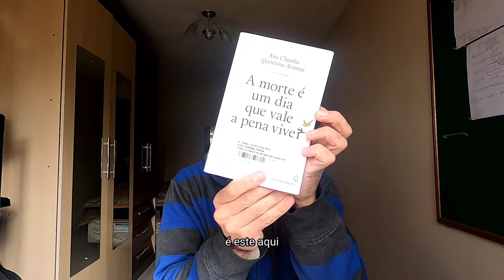LIVROS | A MORTE É UM DIA QUE VALE A PENA VIVER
Primeiro Livro da PLAYLIST LIVROS do canal | E hoje, alguns trechos do INCRÍVEL e SURPREEDENTE LIVRO: A morte é um dia que vale a pena viver.

Livros #1 A MORTE É UM DIA QUE VALE A PENA VIVER

O Livro: A morte é um dia que vale a pena viver da autora Ana Claudia Quintana Arantes da editora Casa da Palavra (2016). Nos dias atuais, 2022, sei que já existe outra edição com outra editora.

O trecho que mais gostei:
"Passamos a vida tentando aprender a ganhar. Buscamos cursos, livros, milhares de técnicas sobre como conquistar bens, pessoas, benefícios, vantagens. Sobre a arte de ganhar existem muitas lições, mas e sobre a arte de perder? Ninguém quer falar a respeito disso, mas a verdade é que passamos muito tempo da nossa vida em grande sofrimento quando perdemos bens, pessoas, realidades, sonhos. Vivemos buscando discursos que nos mostrem como ganhar. Como conquistar o amor da nossa vida, o trabalho da nossa vida. [...] No entanto, saber perder é a arte de quem conseguiu viver plenamente o que ganhou um dia."

1) A Morte é um dia que vale a pena viver

2) OUTROS LIVROS INDICADOS DO CANAL:
a) Do Vídeo: Fonética e Fonologia
b) Do Vídeo: Introdução à Linguística 1 - Mussalim

Outros:
c) Introdução à Linguística 2 - Mussalim
d) Introdução à Linguística 3 - Mussalim
e) Introdução à Linguística 1 - Fiorin
f) Introdução à Linguística 2 - Fiorin

3) EQUIPAMENTOS QUE UTILIZO NAS GRAVAÇÕES:
a) GoPro Hero 8 Black e acessórios